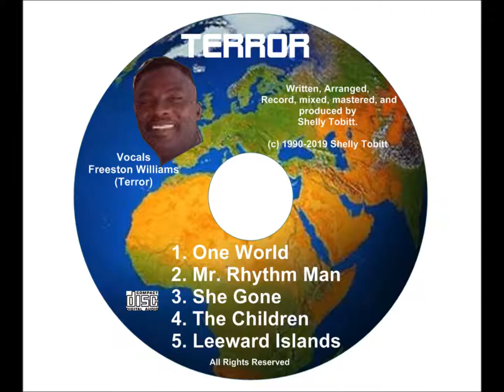One World - Terror (Freeston Williams) 1990 Arranger/Producer: Shelly Tobitt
This is one of the albums I had plan to remix and remaster - it just took me a little time to get it done.   Written, Arranged and Produced by Shelly Tobitt. Vocals by Terror (Freeston Williams) 1990